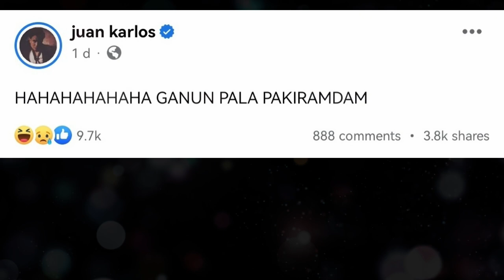JK Labajo REAKSYON sa Bagong Boyfriend ni Maureen Wroblewitz!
Hindi nakapagtimpi ang aktor at singer na si JK Labajo matapos ianunsyo ng ex gf niyang si Maureen Wroblewitz na meron na siyang bagong boyfriend ngayon. Ipinapakita ni JK Labajo na mahal parin niya si Maureen 1 year after nila maghiwalay.